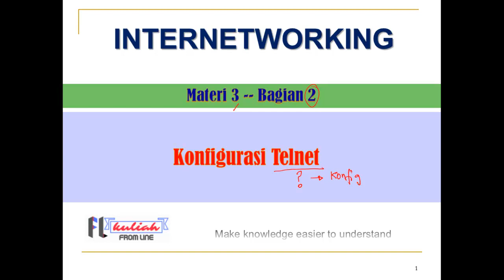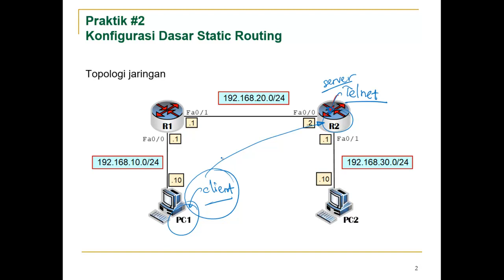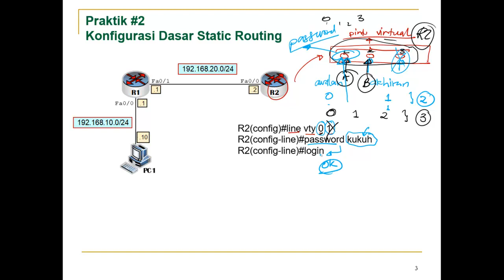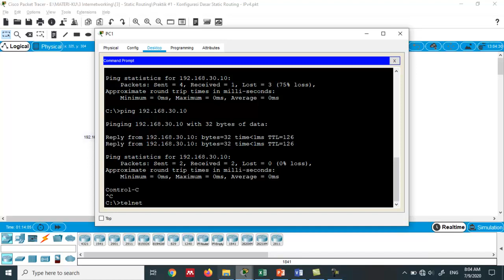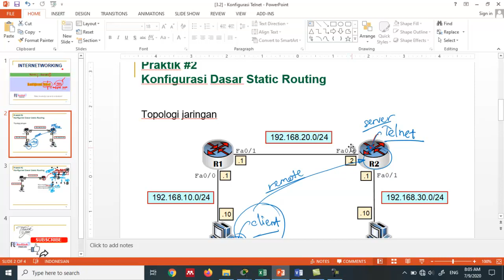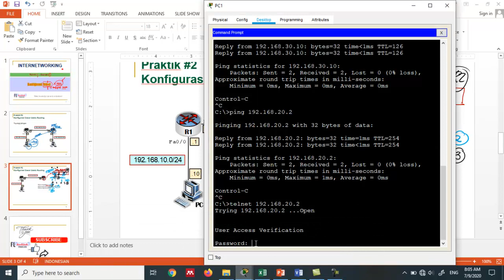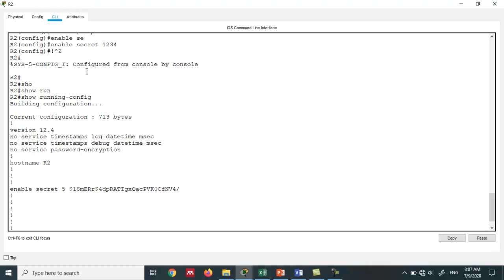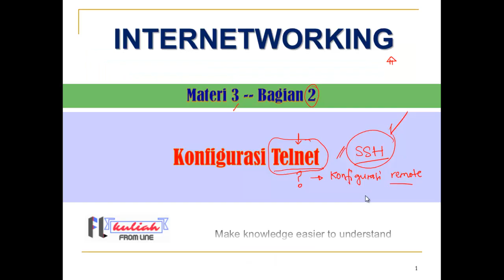(Inet) 3.2 - Konfigurasi Telnet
Video kuliah ini membahas tentang cara mengkonfigurasi perangkat dari jarak jauh (remote) menggunakan protokol Telnet.